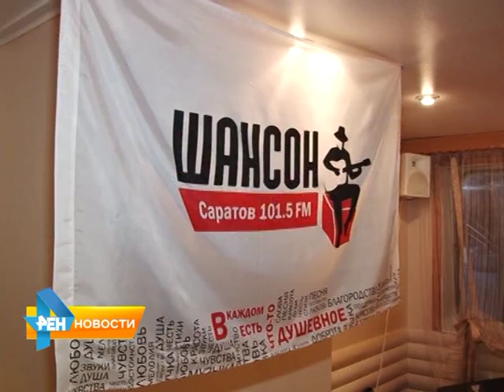Концерт участников фестиваля "Золотая струна" от радио "Шансон"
Музыкальные произведения саратовских авторов-исполнителей теперь могут стать кинопеснями. На теплоходе "Шансон - Эвессо" прошел концерт участников фестиваля
"Золотая струна", организованный радиостанцией «Шансон-Саратов».  Материал вышел в эфир 25 сентября 2015 года.